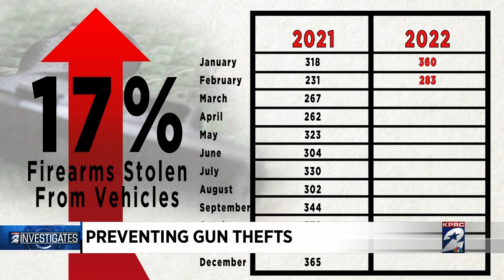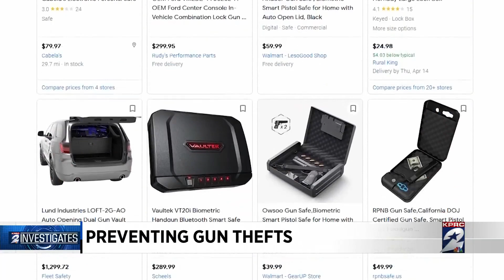Preventing gun theft when carrying weapons in vehicle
It was a trend that HPD started noticing a few years ago. Vehicles were broken into, but items like computers and cellphones were not taken. Then, investigators realized the target -- guns.